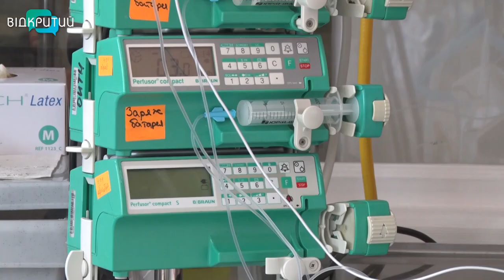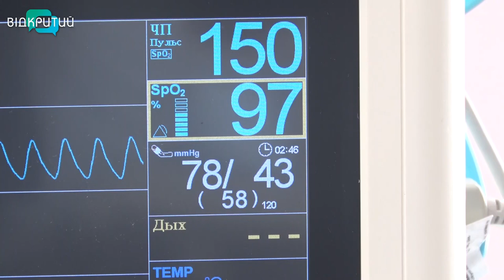Діти війни: як у лікарні Дніпра виходжують покинутих малюків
Не кожен з них – має ім’я, в декого навіть не відома дата народження. Вони з’явились на світ, але від них - відразу ж відмовились. З перших хвилин їхнього життя  за маму та тата їм– лікарі. Годують, заколисують, переодягають і роблять все, аби крихітки завжди відчували турботі та тепло. Хто вони, невидимі герої у білих халат, які борються за покинуті життя.